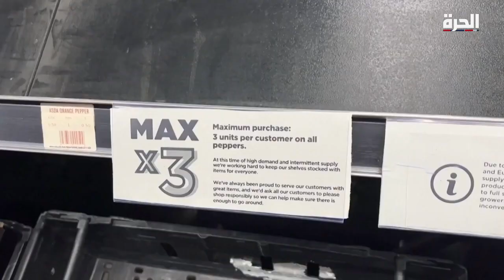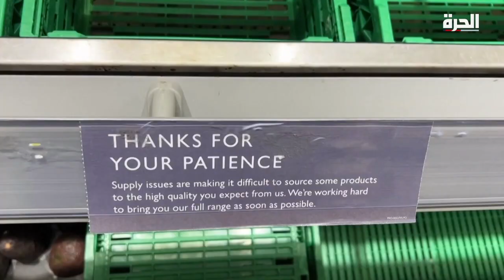المتاجر البريطانية تضع قيودا على شراء أنواع من الخضروات في أعقاب نقص الإمدادات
تواجه بريطانيا نقصا في إمدادات الخضروات الأمر الذي دفع المتاجر إلى وضع قيود على شراء أنواع مختلفة منها وسط توقعات باستمرار الأزمة لمدة شهر على الأقل

حمل تطبيق "الحرة كونيكت" للتلفزيونات والهواتف الذكية:

أمازون فاير